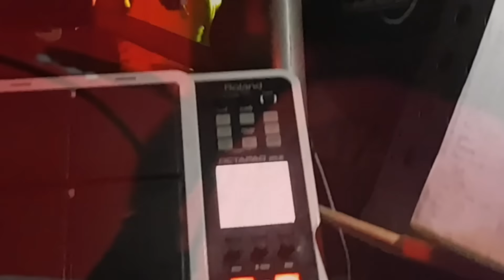Amit Sewgolam ft Dance Machine - Ta Na Na Na LIVE(Club Solar)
Amit Sewgolam ft Dance Machine - Ta Na Na Na LIVE